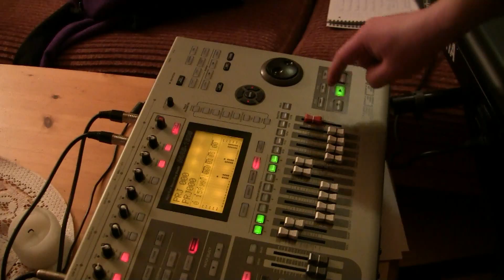Vidar & Heidi Duo får uventet besøk av Country Leif (2022)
Vidar Sundbakken & Heidi Enger Duo